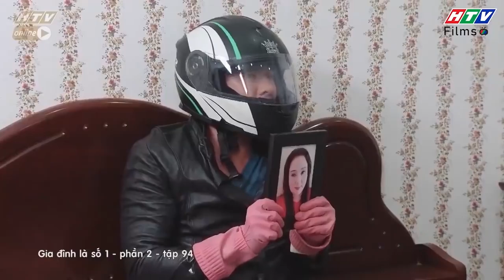Gia đình là số 1 Phần 2 | Cả nhà rối tung vì nỗi sợ của ba Lam Chi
00:00 Đón xem Giấc Mơ Làm Giàu
02:00 Đón xem Mẹ Trùm
04:00 Đón xem Gia Đình Là Số 1 Phần 2
06:00 Đón xem Bánh Mì Ông Màu Phần 2
08:00 Đón xem Tạp Hóa Năm Châu